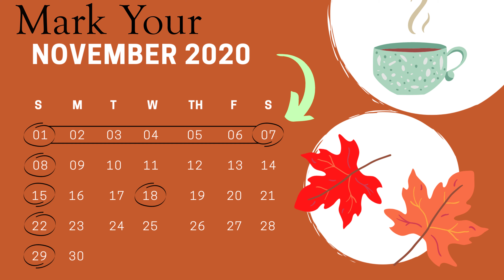November 2020 Calendar - Yoga with Rachel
Hey friends, and welcome to Yoga with Rachel 🤗!

This video provides a summary of the content that will be uploaded to the channel throughout the month of November.

✅ Sunday, November 1, 2020 to Saturday, November 7 is our 7 Day Yoga Challenge!! It is not too late to sign-up and join the challenge! Visit: YogawithRachelMarie.com to sign-up.

✅ Sunday, November 8, 2020 - Yoga for the Neck | Text Neck! This practice is fantastic for counteracting the effects of looking down at our phones and working at a computer for long periods of time!

✅ Sunday, November 15, 2020 - Yoga for Dizziness and Vertigo. I have been experiencing bouts of dizziness and vertigo for the past year and a half. I will share my favorite movements and postures for working through these symptoms.

✅ Wednesday, November 18, 2020 - Anxiety Management Techniques. This will be a part of a Wellness Wednesday’s series!

✅ Sunday, November 22, 2020 - Yoga for the Classroom: Chair Yoga.

✅ Sunday, November 29, 2020 - Cozy Yoga Flow. This flow is great for the colder weather and for those celebrating Thanksgiving in the States!

Enjoy! See you on the mat!

With love,

Rachel xo

Curious about what the Yoga with Rachel channel has to offer?! Check out the following playlists listed below!

By donating to the channel, you are supporting in the creation of new yoga & movement content that is free and accessible to all! I greatly appreciate your support!

Yoga Accessories I Use:

✨ BMat 4mm
🧡 Eco Cork Yoga Brick (Block)
✨ Yogavni Yogavni-Mex-Blanket
🧡 Yoga Wheel
✨ Yoga Headstand Bench

Equipment I Use:

🎥 Panasonic Lumix G85 4K Mirrorless Camera
🎥 Rode Wireless Go

Book Recommendations:

💖 Meditations from the Mat: Daily Reflections on the Path of Yoga, by Rolf Gates & Katrina Kenison

💜 Light On Life: The Yoga Journey to Wholeness, Inner Peace, and Ultimate Freedom, by B.K.S Iyengar

💖 Yoga for Anxiety: Meditations and Practices for Calming the Body and Mind, by Mary and Rick NurrieStearns

A small portion of the profit made from any sales will go to Yoga with Rachel. With this in mind, this does not affect the price of the product to the consumer at all! :)

Rachel Van Huis from Yoga with Rachel, highly recommends that you consult with your physician prior to participating in this exercise program. Please follow any safety precautions as indicated by your physician. Participating in any fitness regime involves the possibility of physical injury. Listen to your body. Stop the exercise if you are experiencing any pain or discomfort. If you decide to engage in this exercise or exercise program, you agree to do so at your own risk. By voluntarily participating in these activities, you assume all risk of injury to yourself.